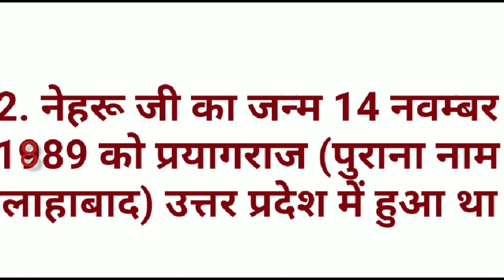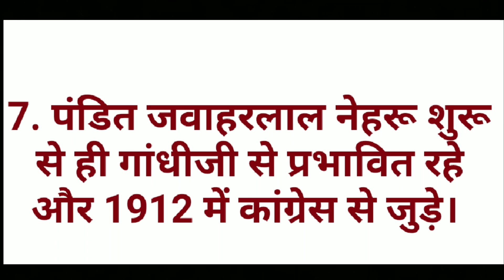पंडित जवाहर लाल नेहरू जी पर 10 पंक्तियाँ